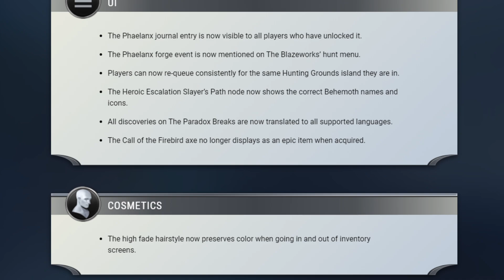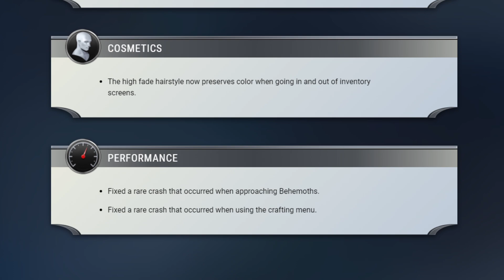Dauntless - Update 1.7.5 / Delayed XP Banking, Phaelanx UE Buff, Dark Harvest SoonTM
Game is bugged, no new content for another few weeks!

💰If you spend platinum, premium currency or real money in Epic games, please consider using my creator code before buying something:
CPT-MAELSTROM

🔰Concepts Featured: dauntless,  trial,  solo trial,  builds,  guide, cpt maelstrom, tricks and tips, dauntless 2021, monster hunter, partner